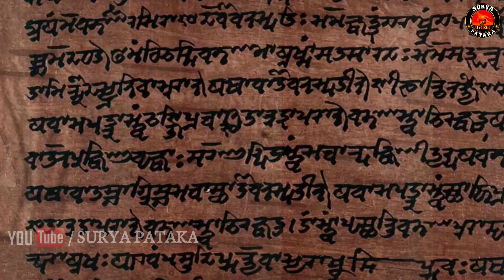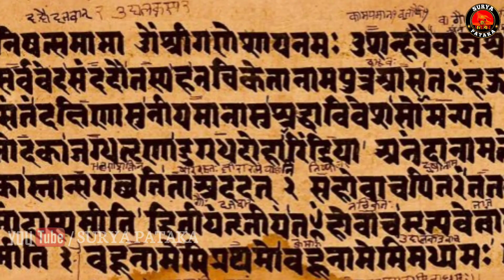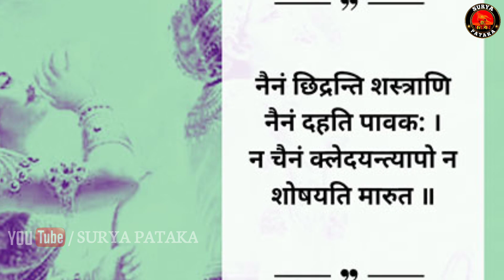महाभारत को काल्पनिक मानने वाले इस वीडियो को ना देखें । Real proof of mahabharat ever found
mahabharat ke 10 jinda subut
kya sach me mahabharat hua tha
mahabharat kal ke praman
महाभारत के सबूत
proof of mahabharat and ramayan
10 proof of mahabharat
mahabharat ke suboot
mahabharat kab hua tha
mahabharat asali ghatna h
श्री कृष्ण का जन्म कब हुआ था
when krishna born
pandavo ki mrityu kaise hui thi
karna ka ang desh
suryapataka channel
krishna ji ka janm kab hua tha
surypataka rajnikant ojha